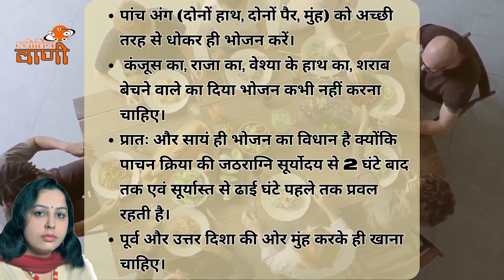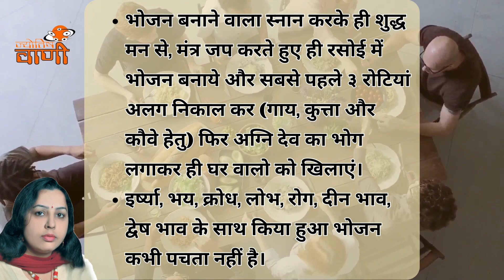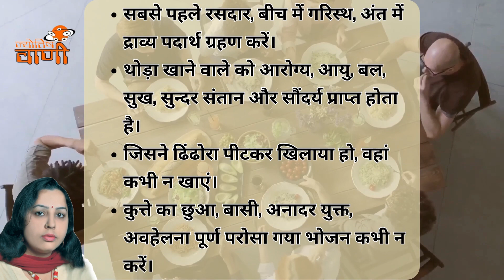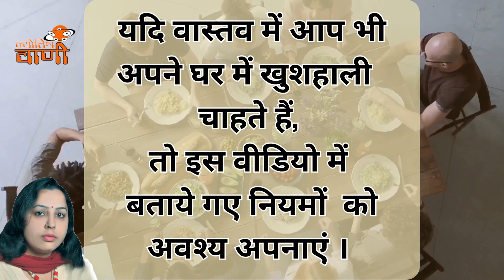भोजन के नियम | khana khane ka sahi tarika | bhojan kis disha mein baith kar karna chahie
Hii everyone!! What's up? I, Dr. Kaajal Manglik, a very famous astrologer welcomes you to my channel "Astrologer Dr. Kaajal Manglik". Again there is a new video for you. In this video, I will tell you about "Some important rules related to food that you should never forget." I will explain you all very well about it so that you can understand it deeply. Watch the complete video till the end to know everything in a better way. Guys, very soon you will be watching my next video with different topic so keep watching all my videos. Stay happy and keep watching my videos.